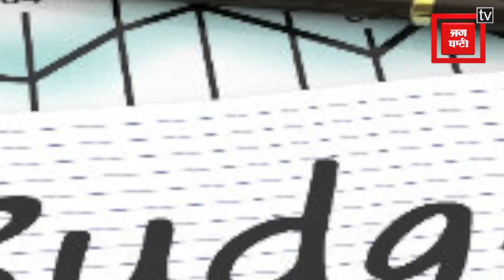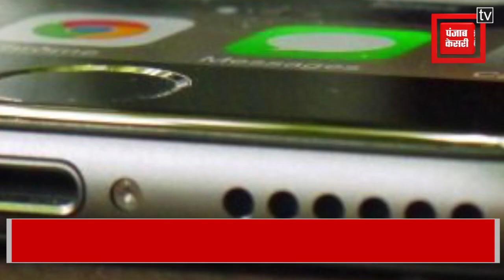बजट 2022 : आम आदमी को मिली राहत या बढ़ा जेब का बोझ, जानें क्या हुआ सस्ता- क्या महंगा?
वित्त मंत्री निर्मला सीतारमण ने आज अपना चौथा बजट पेश किया. बजट में अलग-अलग सेक्टरों के लिए कई घोषणाएं की गई. लेकिन आम आदमी की जेब पर किस चीज का बोझ बढ़ने जा रहा है और किससे उसे राहत मिलेगी, आइए जानते हैं कि क्या हुआ महंगा और क्या सस्ता...